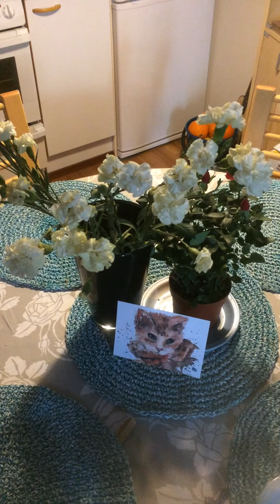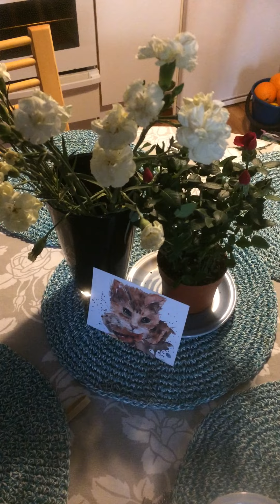9.2.2022 Sydämellä ystäville Ari Nurmi